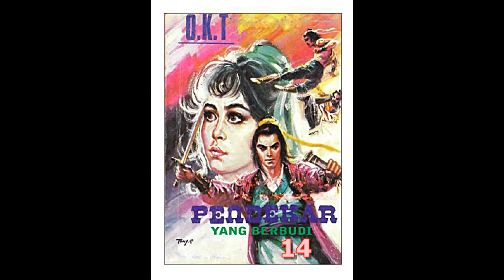Seri Cerita Silat Pendekar Yang Berbudi Jilid 14